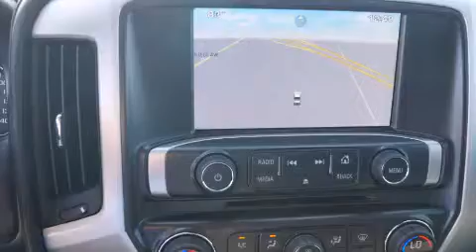2015 GMC Sierra 1500 Ft Worth TX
We've been honored to serve the Decatur TX area , we promise that your experience at our dealership will exceed your expectations ! Year : 2015 Make : GMC Model : Sierra 1500 Engine : 5.3L 8 Cyl. Fuel Injected Trans . : 6-Speed Automatic Exterior : Quicksilver Metallic Miles : 10 James Wood Motors US Hwy 287 South Decatur , TX 76234 Welcome to James Wood - your source for quality new and used cars from Buick , Cadillac , Chevrolet , GMC , Hyundai , and Pontiac . With two north Texas locations to serve you - Decatur and Denton - our new new used car sales force is ready to assist with your next new or used car purchase . We have a large inventory of new and used cars ready for delivery today . Proudly serving the Dallas and Fort Worth Metroplex ! The James Wood Auto Group's business philosophy is to provide our customers with quality Chevrolet , Pontiac , Hyundai , Buick , GMC , and Cadillac cars , trucks and SUVs , but also provide great value and service . We are celebrating 30 years in the automotive business in the Dallas - Ft . Worth , Texas area , and it is our policy to treat every visitor that enters our Chevy , Pontiac , Buick , GMC , Hyundai , and Cadillac dealership doors as an honored guest without exception . The bottom line is we work hard every day to provide a friendly and professional sales experience for the car or truck buyer , quotes Mr . Wood . Every customer deserves that and we guarantee that you’ll find it at the James Wood dealerships . 2015 GMC Sierra 1500 Decatur TX